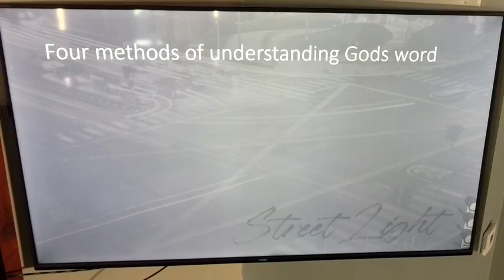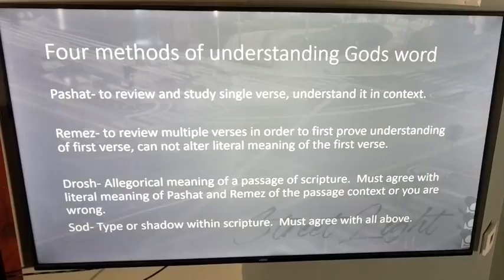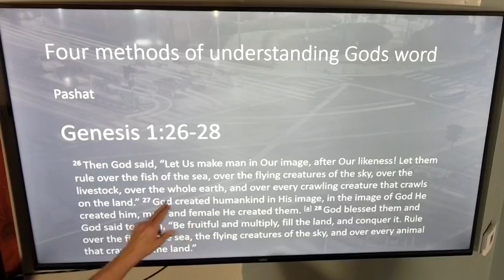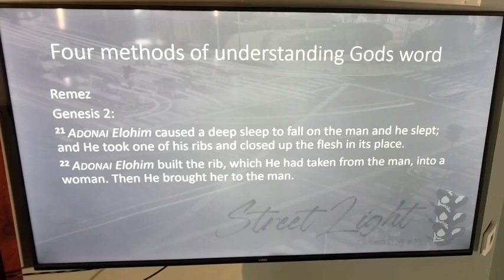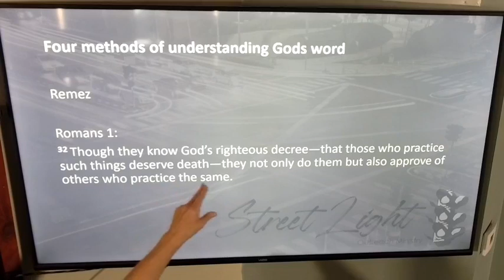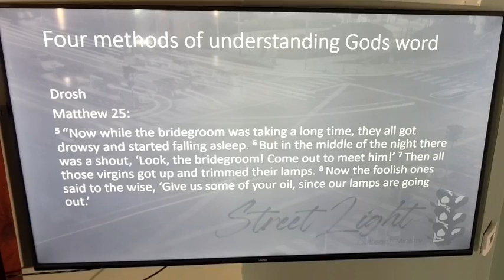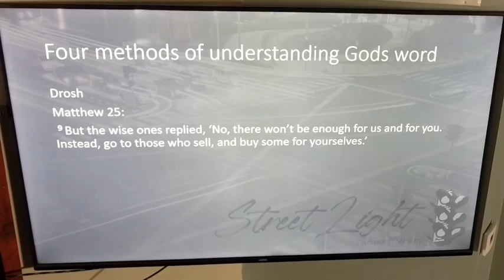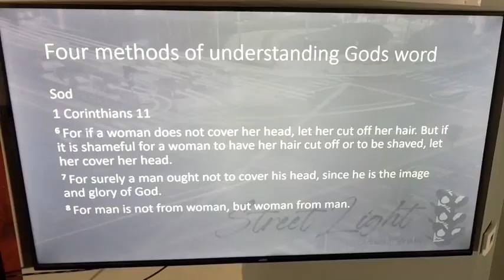22 06 06 Streetlight Bible Study